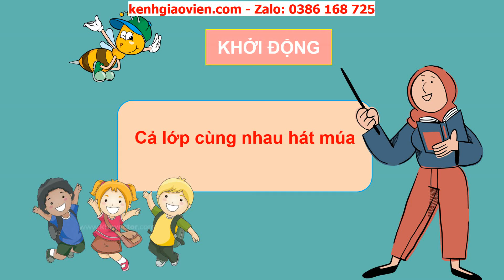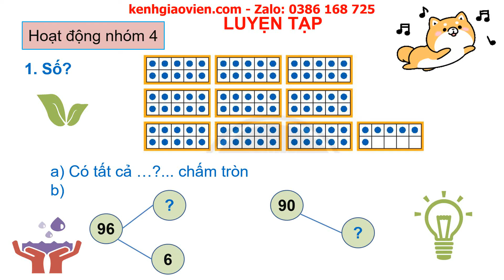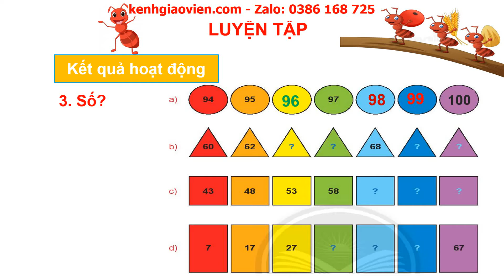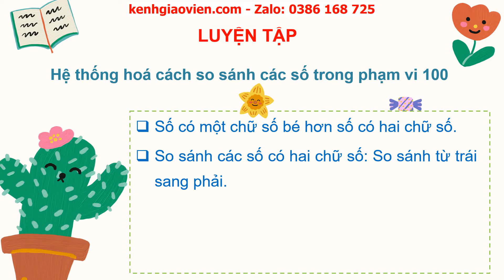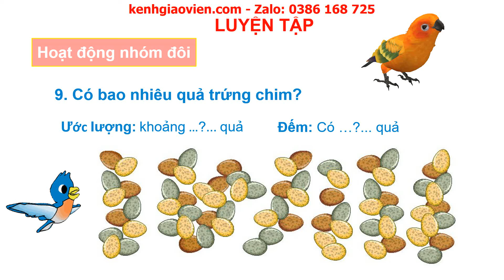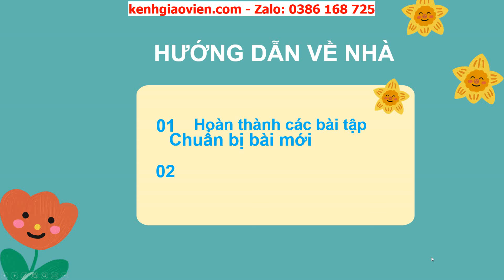Giáo án powerpoint bài: Ôn tập các số trong phạm vi 100 | GA Toán 2 Chân trời sáng tạo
Phía trên là giáo án Powerpoint hay còn gọi là giáo án điện tử, giáo án trình chiếu bài: Ôn tập các số trong phạm vi 100 | sách Toán 2 Chân trời sáng tạo. Giáo án được làm hướng tới phong cách hiện đại, đẹp mắt để tạo sự hứng thú cho học sinh.

Ngoài ra, chúng tôi có đầy đủ giáo án powerpoint các bài khác trong chương trình sách giáo khoa Toán 2 Chân trời sáng tạo. Tin chắc rằng: Khi sở hữu bộ giáo án này, việc dạy của thầy cô sẽ trở nên nhẹ nhàng và đạt hiệu quả tốt.